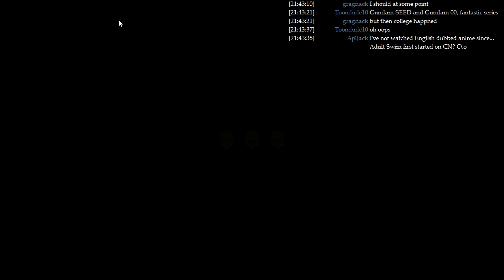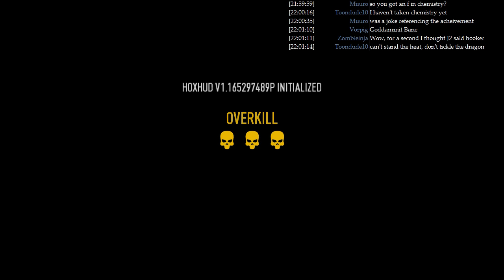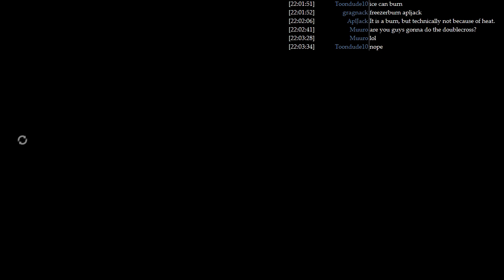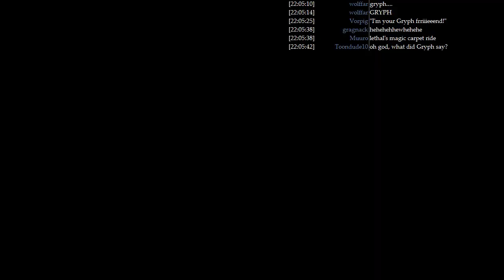LGWI Live! - PAYDAY 2 w/ J2, Lethal, & Gryph 332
This session took place after Update 46 - pistols and their skills were heavily altered to balance with Akimbo. The changes weren't as bad as some viewers had advertised. Regardless, I feel like using shotguns.